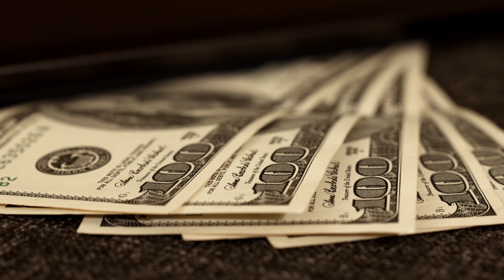Price Options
Get the FREE Ultimate Off-Market Deals Starter Pack for Access To Everything You Could Possibly Need to Get Started

*Flip Hacking LIVE*
Every year 100's of real estate investors come to Flip Hacking LIVE... and many of them go on to reach $1,000,000 or more in gross profit flipping and wholesaling houses using the systems and strategies they learn at this 3-day "breakthrough" event. Will you be next?

*The $500K Challenge*
In this challenge, I’m going to show you how to make money a non-issue FOREVER. Get ready to access $500,000+ of private money in the next 30 days

Runway is for serious beginners who are new to house flipping and wholesaling. This mastermind will provide you with the resources to build and grow a scalable, profitable business:

*The Book*
In this breakout real estate investing book Bill Allen, founder of Black Jack Real Estate and CEO of 7 Figure Flipping, breaks down the exact strategies he uses to flip and wholesale houses at scale, without seeing any of the properties or using any of his own money

How I Used "Cheap" PRIVATE MONEY to SCALE My Real Estate Investing Operation From 2 DEALS to 187 DEALS Per Year in Just 2 YEARS

Bill Allen is actively doing nearly 200 deals a year in 5 different markets. He is passionate about helping others succeed by showing them the exact strategies he followed. 7 Figure Flipping provides a way for determined, hard-working entrepreneurs to surround themselves with industry leaders in real estate who are currently using proven strategies and systems to unlock the freedom they want. Join us on your journey to becoming financially free!